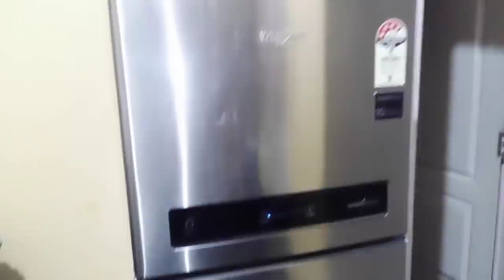ಊರಿಂದ ವಾಪಸ್ ಬಂದ ಮೇಲೆ ವರಮಹಾಲಕ್ಷ್ಮಿ ಹಬ್ಬಕ್ಕೆ ಮನೆ ಕ್ಲೀನಿಂಗ್ ಶುರು/ಜೊತೆಗೆ ಸ್ವಲ್ಪ ಚೇಂಜಸ್ /ದಿಡೀರ್ ಆಲೂ ಸಾಗು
chopper pigeon
vegetable cutter
Krishna Wall sticker